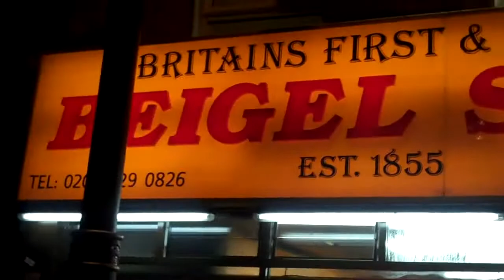Daniel Lismore's EXTREMELY INTERESTING BAGEL ADVENTURE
Daniel Lismore is so cool! We love to be in his murder! Look at this!